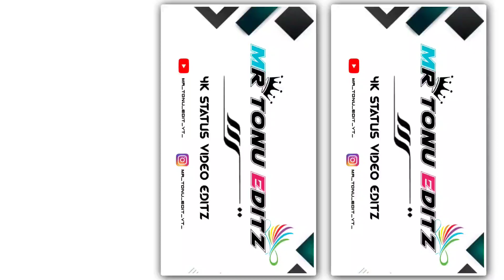DIL KO KARRA AAYA X MC STAN 🎧 VIDEO EDITING ALIGHT MOTION XML PROJECT || @MRTONUEDITZYT